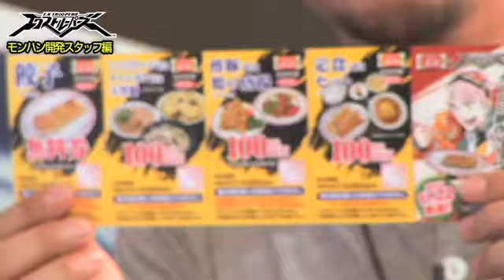「エクストルーパーズ」協力プレイムービー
カプコンは本日，同社が2012年11月22日に発売予定のニンテンドー3DS用ソフト「エクストルーパーズ」のプレイムービーを公開した。今回のムービーは，本作のプロデューサーである小嶋氏と，「モンスターハンター4」のプロデューサー辻本氏，ディレクターの藤岡氏が，3人で特別訓練ミッションに挑戦する内容となっている。